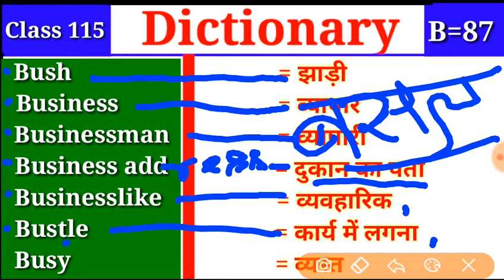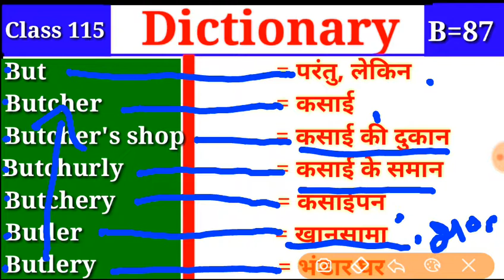Vocabulary || Class 115 || B Part 87 || Dictionary Words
Bush, business, businessman, business address, businesslike, bustle, busy, but, butcher, butcher's shop, butcherly, butchery, butler, butlery,

👉Dictionary

👉Class 115
👉Alphabet = B में Part 87

आगे देखने के लिए इस चैनल के प्लेलिस्ट को चेक करें